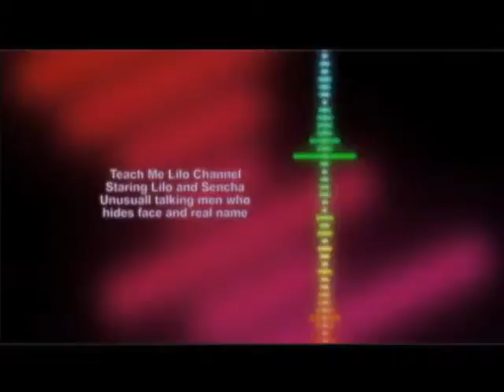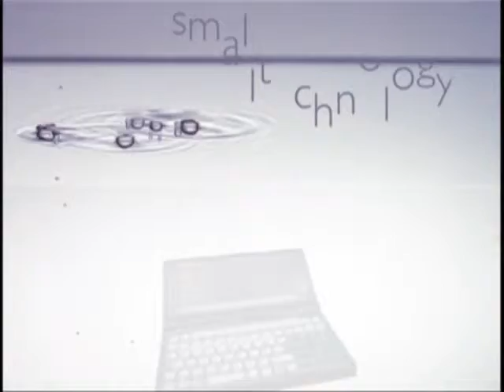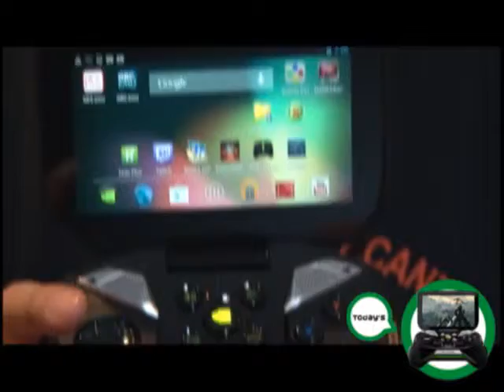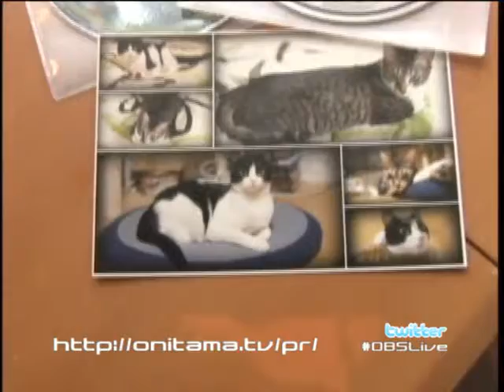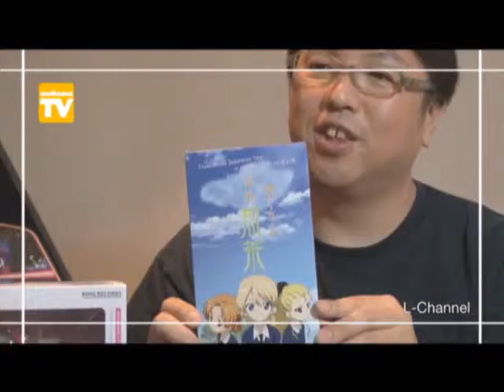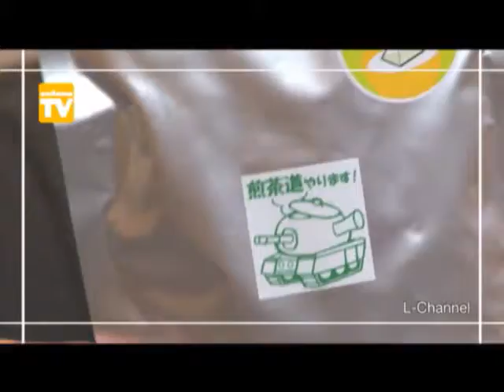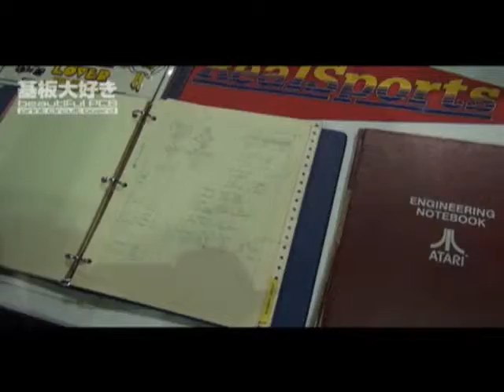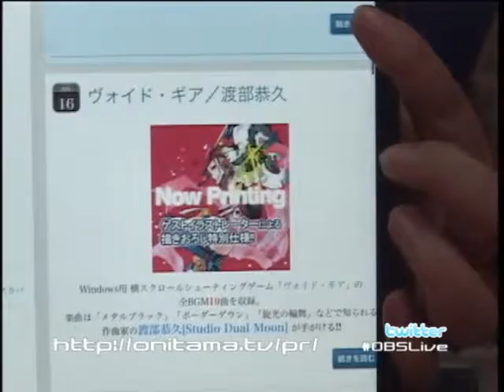OBSLive 2013/08/17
2013年8月のライブ放送録画です。
FM音源ドライバーズサミット２後編。スタジオゲストに佐宗綾子さん(スーパースィープ)をお迎えします。